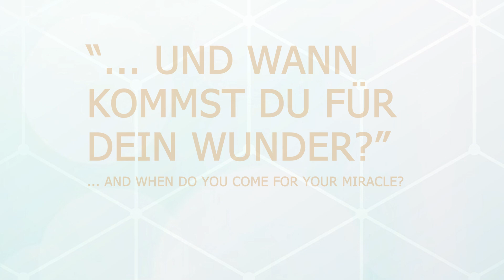Keiner blieb gleich - Zeugnisse vom Miracle Sunday Service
Eine solche Bewegung Gottes, wie du sie in diesem Wundergottesdienst sehen kannst, und sogar eine noch größere erwarten wir an diesem Wochenende. Also nicht verpassen!

Such a move of God as you can see in this miracle service, and an even greater one, is what we are expecting this weekend. So don't miss it!